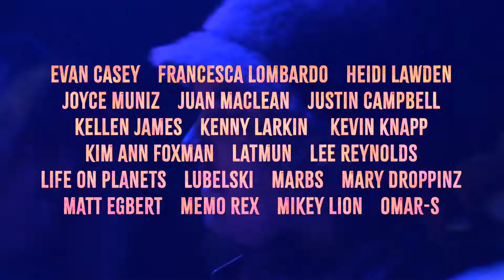Desert Hearts Festival 2022 Trailer | 10-Year Anniversary at Lake Perris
We are beyond excited for Desert Hearts Festival 2022, April 28 – May 2 at our beautiful new home of Lake Perris, California! We spent the past 2 years searching & found the perfect venue where we will be able to continue all our favorite traditions that make DH so unique.

Nestled in the desert of Southern California less than two hours from LA & San Diego, Lake Perris is the oasis that will host the 10-Year Anniversary of DH. Still One Stage, One Vibe, & Nonstop Music! Rest assured this venue is an open canvas with an endless grass dance floor, a massive beach, & a lake with swimming access for day parties. Amenities include premium campsites, bathrooms & showers, and for the first time we are offering Glamping, premium RV Camping with hookups, and a 14-hour Thursday pre-party. 10 years of love and momentum is about to be unleashed!

TRACK: Doorly & Rowetta - Give Me Love [Desert Hearts Records]